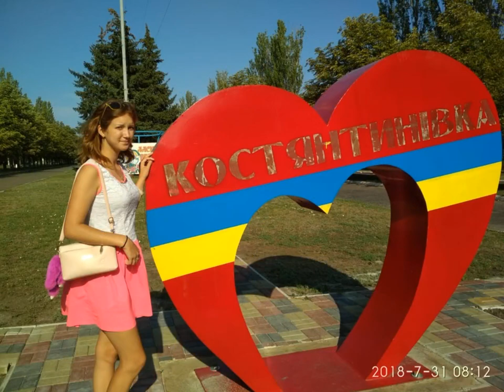Орел и Мартышка (Покорение Константиновки) Самый краткий обзор города за последнюю 1000 лет)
Короч идея ролика появилась так внезапно, что материа для него не очень то и много получилось, та и снимал я очень рукожопо, так что этот  ролик можно смотреть с закрытыми глазами. А чтоб хоть чучуть разобраться в происходящем вот краткая история...
 Собрались как-то мы поехать посмотреть город "Константиновка" в Донецкой области (Украина) выехали в 6 часов утра, приехали на вокзал и от туда уже добрались до центра на маршрутке, и в тот момент как мы начали двигаться в сторону парка "Юбилейный" пришла сама идея о снятии ролика на память, мы прошли красивую церковь с синими куполами, фото церкви можете увидеть в конце ролика, дошли до школы которую отремонтировали как и у нас в городе "Часов-Яр" в честь 80 лет области, от школы мы шли пели песни и просто дурачились, потом когда дошли до рынка там перекусили гибридом шаурмы и хот-дога, и когда мы ее ели я сумел ляпнуть соусом на платье Насти за что потом получил по балде, короче экстримально поели и почапали дальше зашли в маленький магазинчик и запаслись колой, и почти у подхода к парку на стенке нашли красивое граффити с надписью глаза, фото граффити есть в конце видео, когда пришли в парк то оказалось что он закрыт и понедельник это выходной день, странно ну ладно мы и там пофоткались не уходить же с пустыми телефонами, потом был мини ролик где я спал на лавке но он не вошел в видео, далее мы пошли в другой парк в стиле мультиков дисней, и отправились в кафе "Челентано" там похавали и пошли в библиотеку, короч я уже жалею что взялся за это описание хреновый из меня разказчик, я удивлен что ты вообще дочитал до сюда, короч там был смешной момент когда я купил квас, и он оказался слишком разбавленным с водой, и смешное то что когда я пытался его пить заметил штук 6 полных стаканов с этим квасом, ну и добавил свой, в конце видео ряда мы подвели этоги и дальше фото, воощем приятного просмотра